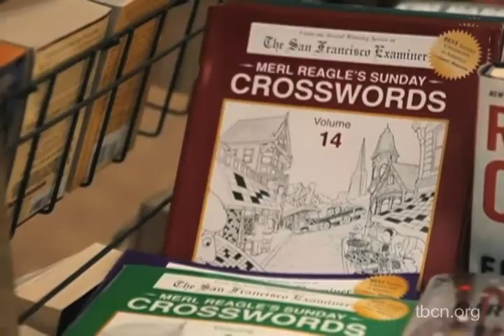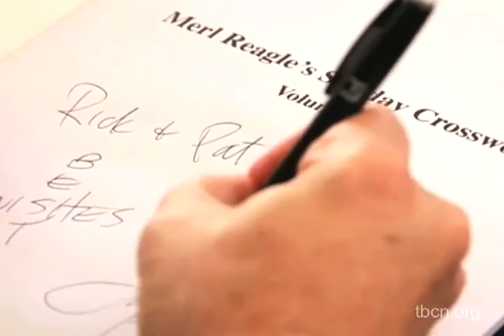Culture Vultures: Merl Reagle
Hosts Sandy Frye, Linda Saul-Sena and co-producer Nancy Cole feature local and visiting artists in music, theatre, dance and visual arts in this weekly series.